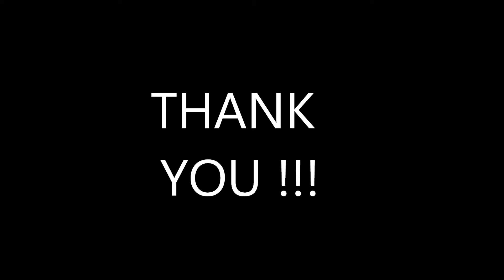KHA Family Day